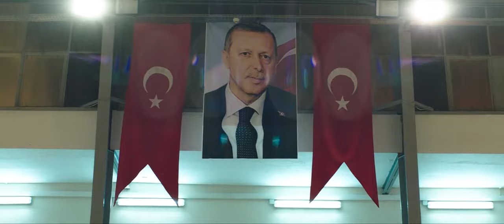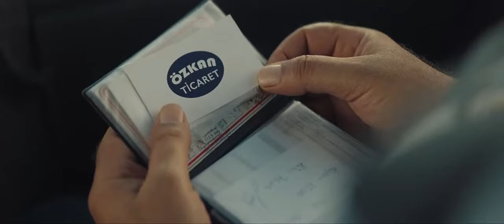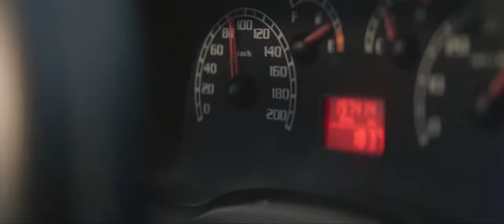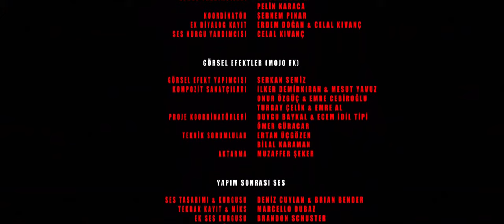Av The Hunt Aksiyon Gerilim 2020 1080p Tek Parça Full HD 1080p İzle